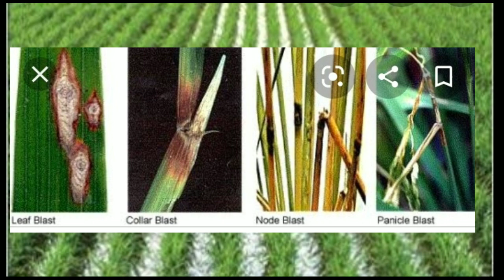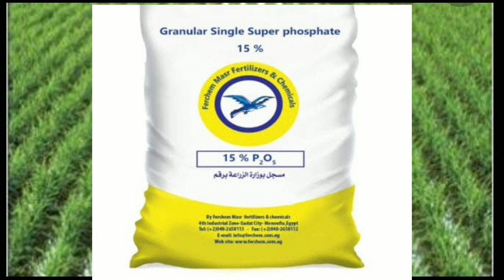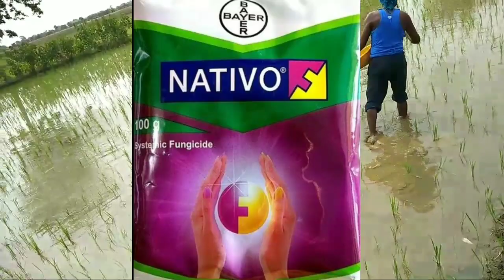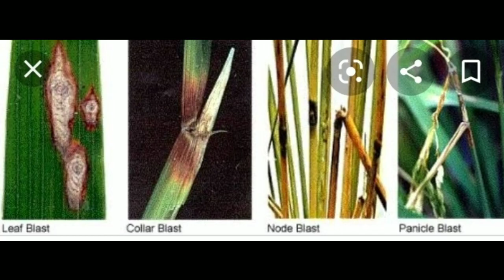धान में ब्लास्ट रोग कब कैसे और क्या लक्षण और उसके उपचार कैसे करे हिंदी ||Dhan Me Blast Rog Ki Dawa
kishan bhaiyo aaj ke video me aap धान में ब्लास्ट रोग कब कैसे और क्या लक्षण और उसके उपचार कैसे करे हिंदी में जानकारी dekhne milegi

video topic
धान में ब्लास्ट रोग कब कैसे और क्या लक्षण और उसके उपचार कैसे करे हिंदी
धान के रोग
dhan me blast rog ki dawa
धान में ब्लास्ट रोग की दवा
धान में ब्लास्ट रोग के उपचार
dhaan me blast rog ke upchaar
dhan me blast
dhan ki kheti
dhan ke rog or uske upchar hindi me
tricyclazole
kasugamycin
omysin
brown leaf blast
धान में ब्लास्ट(blast)रोग के लक्षण और उपाय
paddy blast deseas managment
blb rog dhan me